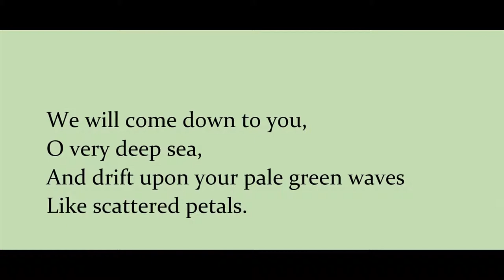"Amalfi," by Richard Aldington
Poem, first published in 1916 and in the public domain. Recording is mine. Images from wikimedia commons.